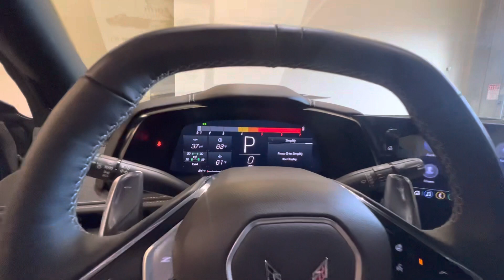2020 Chevrolet Corvette Stingray 2LT